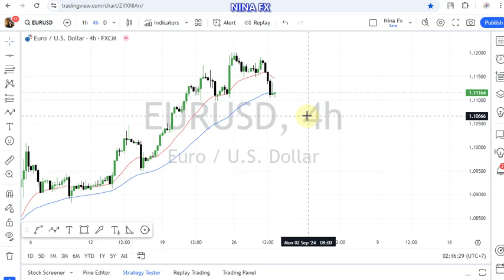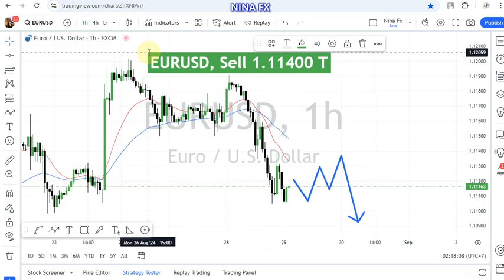EUR USD Technical Analysis for August 29, 2024